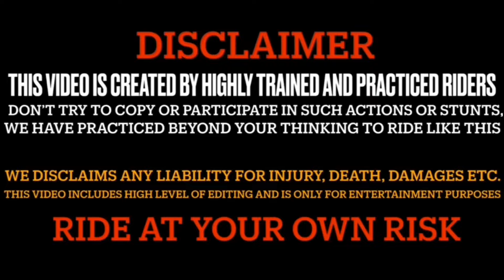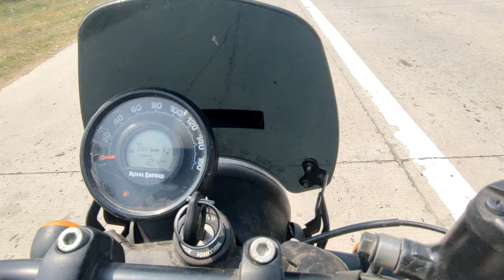Royal Enfield Hunter 350 vs Classic 350 || DRAG RACE || top end battle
kuldeep Baghel🙂
from mathura vrindavan ( U.P )
I am a  Bike reviewer 🏍️
I make a good content on bikes 🏍️

DRAG race Between Hunter 350 vs classic 350